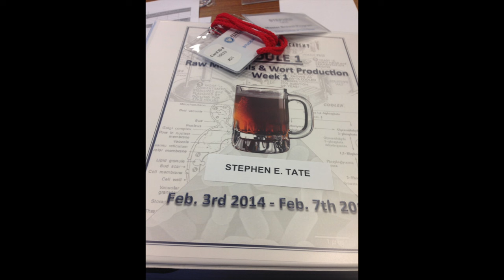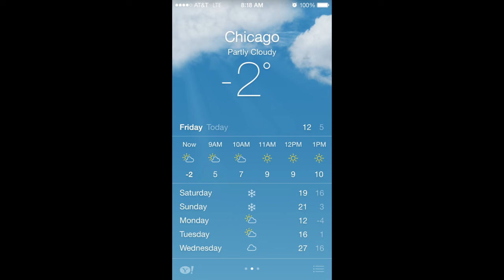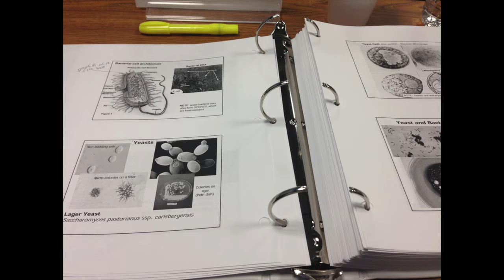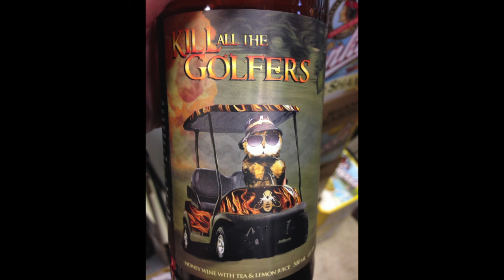World Brewing Academy: Chicago Pictures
This video was filmed almost a year ago. I talk about some things and then show some pictures from my time spent in Chicago while atttending the 2014 World Brewing Academy Master Brewer Program.